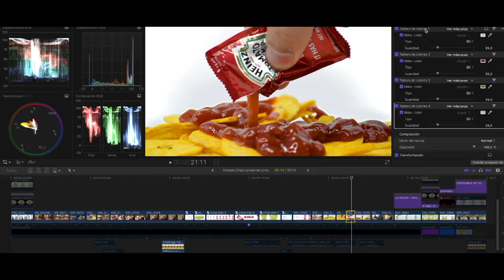REEL 2022 - Producción Audiovisual | SKY LAND Studios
SKY LAND es una empresa que ahora se encuentra en Caracas, Venezuela. Ofrece los servicios de grabación, rental y edición de videos para toda clase de proyectos audiovisuales.

Arreglamos audios.